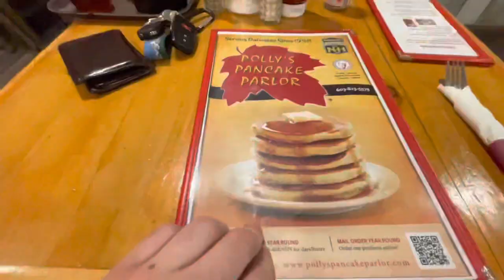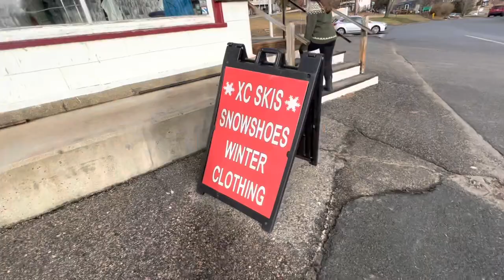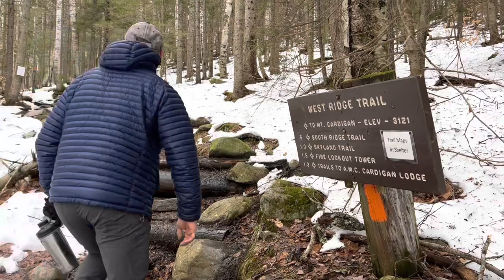4Runner New Years Camping | White Mountains NH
I apologize for the reupload - the first upload had some audio issues. The last two days of of new years trip. We had a great time at breakfast and Mount Cardigan was a great little hike.